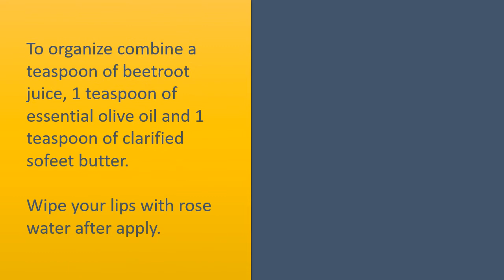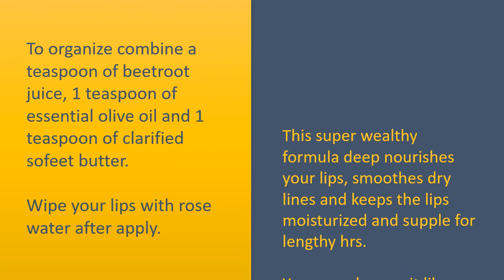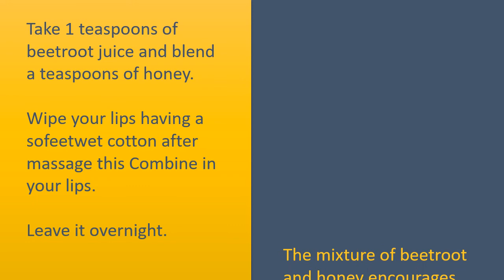Tips To Use Beetroot Juice For Lips - 4 Ways To Use Beetroot Juice For Lips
Natural Uses of Beets for Pink Lips.

Beetroot to get Petal SofeetPink Lips.
Combine a teaspoon of beetroot juice having a teaspoons of fresh milk cream also referred to as malai and massage your lips for 2 to 3 minutes.
Do this during the night before you go to bed.
Each morning, the lips look delightfully plumped, sofeetand pink naturally.
Follow this for 7 days for the best results.

Beetroot for Smooth Lustrous Lips.
To organize combine a teaspoon of beetroot juice, 1 teaspoon of essential olive oil and 1 teaspoon of clarified sofeetbutter.
Wipe your lips with rose water after apply.
This super wealthy formula deep nourishes your lips, smoothes dry lines and keeps the lips moisturized and supple for lengthy hrs.
It provides an all
natural pink color towards the lips.
You may also use it like a natural tinted lip balm to get rosy, shiny and kissable lips.

Beetroot to get Naturally Red Lips.
Here's an immediate therapy to get that velvety smooth red lips naturally having a sofeetshine.
Combine equal quantity of mint and beetroot juice and couple of drops of almond oil.
Soak a cotton pad and dab on your lips.
Repeat for just 2 times per day for the best result.
Mint juice revitalizes dull lips, the antioxidants in mint protects the lips from sun damage and together mint and beetroot juice imparts a red rosy lip.

Beetroot for Super Pink Lips Naturally.
Take 1 teaspoons of beetroot juice and blend a teaspoons of honey.
Wipe your lips having a sofeetwet cotton after massage this Combine in your lips.
Leave it overnight.
The mixture of beetroot and honey encourages sofeetsmooth lips and imparts an all
natural pinkish tinge towards the lips.
Do this not less than per week to get naturally pink lips.